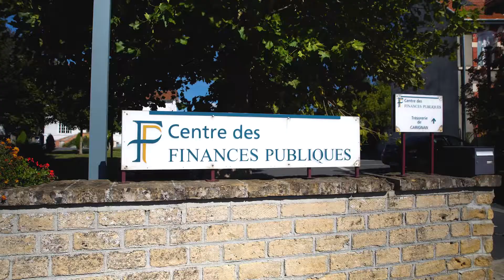VILLE DE CARIGNAN | Aux Portes de Luxembourg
Nous sommes fiers de vous présenter la vidéo de promotion destinée à mettre en avant les atouts de notre commune et ses temps forts.

Osons l'innovation et contribuons ensemble au rayonnement de notre territoire !